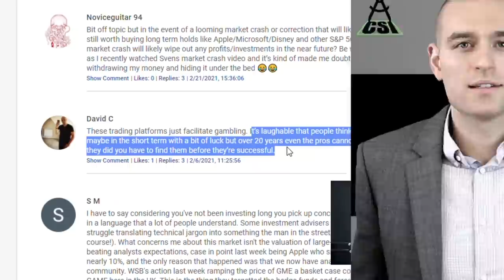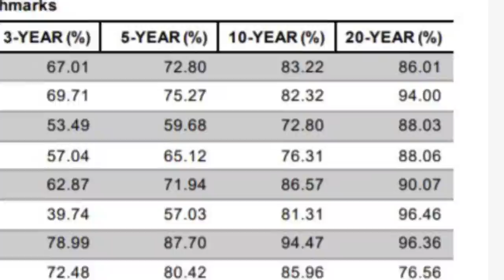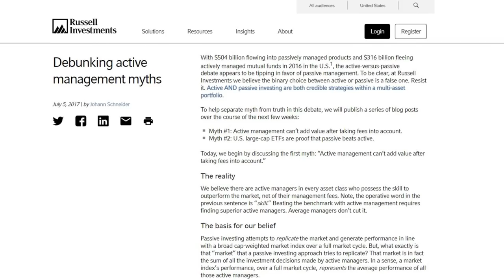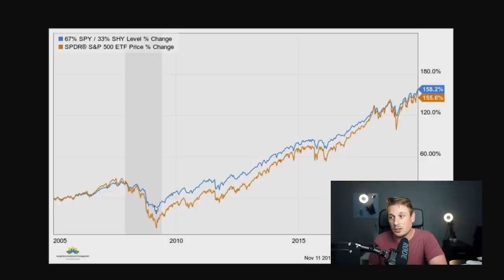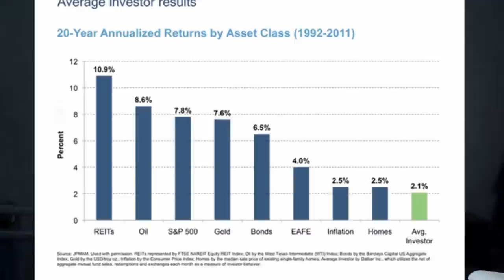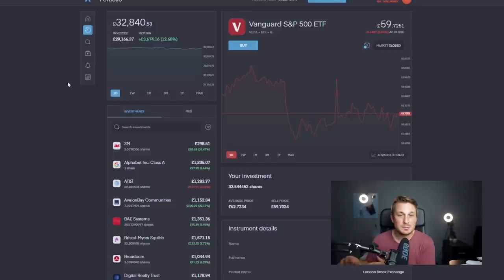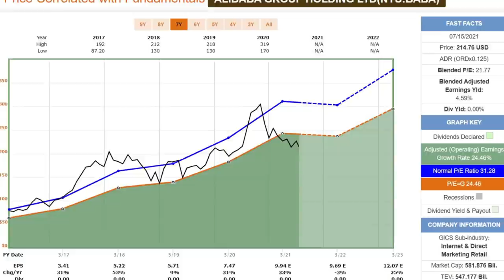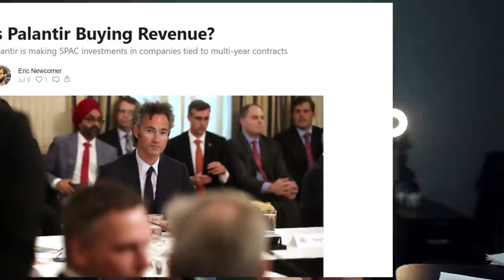An EASY way to beat index funds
Famously, 90% of money managers fail to beat index funds, I'm not even sure that's true, but there is one EASY way to beat it yourself.

CFDs.